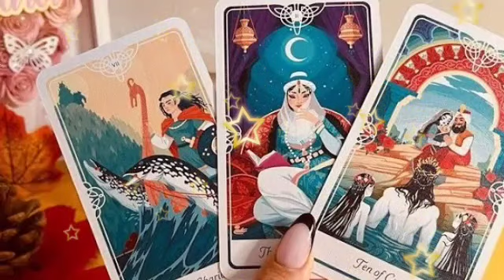تاروت برج القوس من 23 إلى 3 يناير 2023 // بلاش الشخص ده😔هتضعف و تسلم🔥الحب غريزه عندك يا قوس🥰